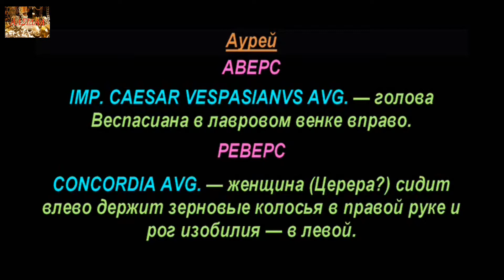Аурей, 69 - 70 года н.э., Веспасиан, Римская Империя, Aurey, 69 - 70 AD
Веспасиан, Монеты, Римская Империя, Vespasian, Coins, Roman Empire
Аукционы на которых можете продать свои монеты.

Удачи Вам.